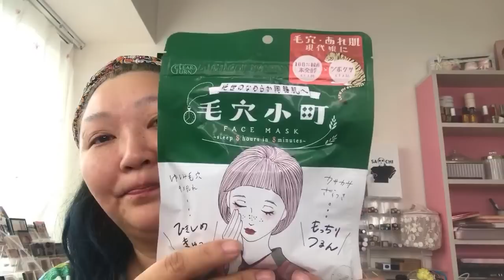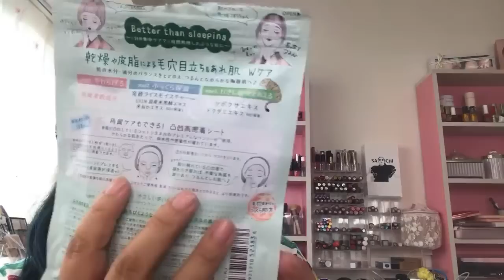朝から質問にお答えする生配信